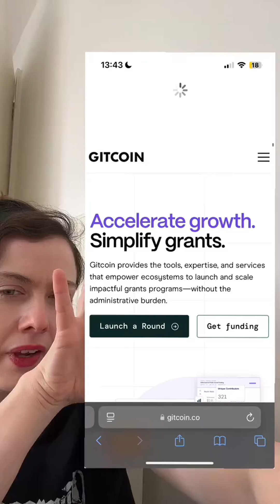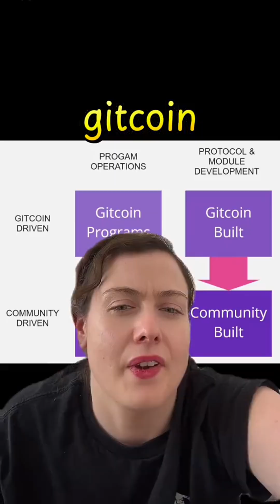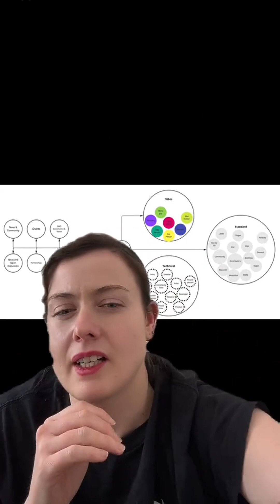Gitcoin brief explainer example of a DAO